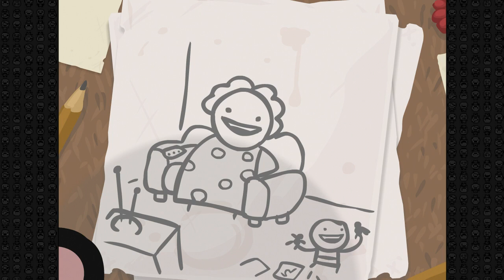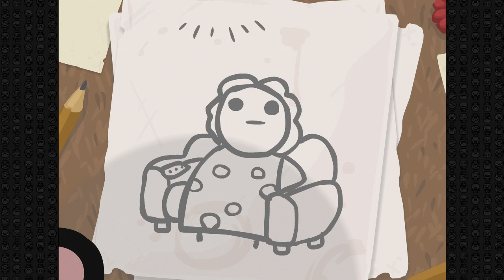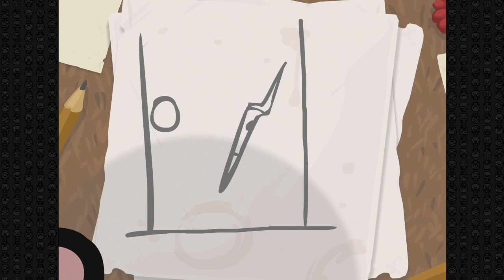Binding of Isaac Bölüm 1 "Mini Bölüm, Mini Boss"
Evet arkadaşlar, yeni mini seriye hep beraber merhaba diyelim. Bundan böyle Binding of Isaac, faillerle ve ölümlerle dolu bir şekilde aramıza katıldı. Kayıt aşaması çok zahmetli olduğu için minik minik bölümler halinde yayınlayacağım. Umarım beğenirsiniz. Servet Carey internet sitesi:

Yeni videomu izleyin: "Son Samuray Servet - Nioh Complete Edition PC"